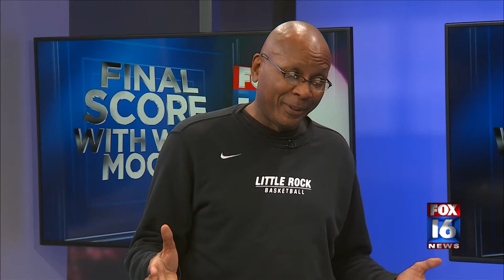Darrell Walker, UA Little Rock Men's Basketball Coach interview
Fox 16's Jay Bir talks to Coach Walker about his team's great start to the season.